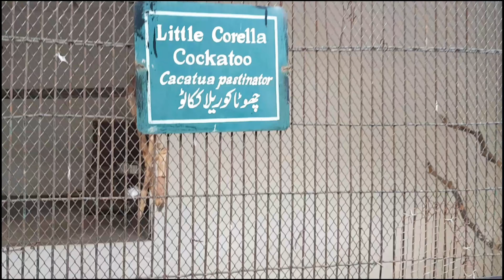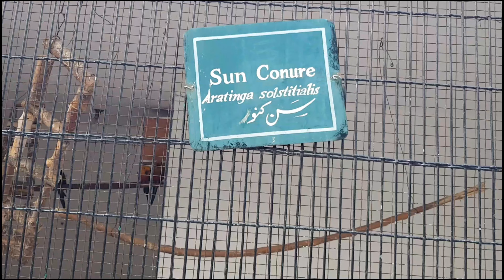How is my Trip to Lahore Zoo | Visit to Lahore zoo after lock down | Z4 Zainab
This is Zainab Ali hope you all are doing well. Today, you will learn that how is my trip to Lahore zoo, visit to Lahore zoo after lockdown, Z4 Zainab. I went out after so many days and saw many beautiful birds and animals in Lahore Zoo, I am sharing with you my outdoor activity after the lockdown is ended, Lahore Zoo is a beautiful place to visit. hope you like these beautiful birds please share it with your friends and family so that they can also enjoy watching them. stay safe stay healthy
cheers